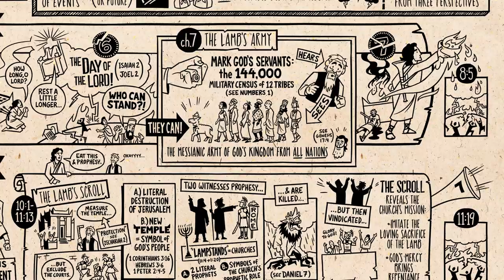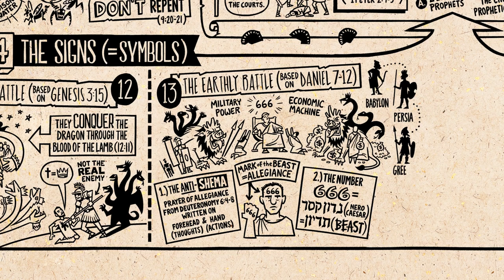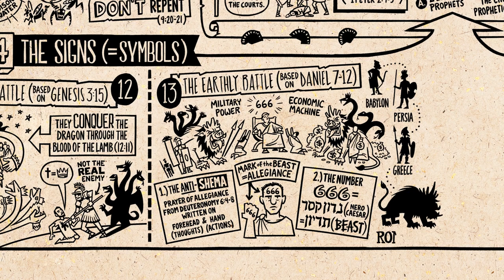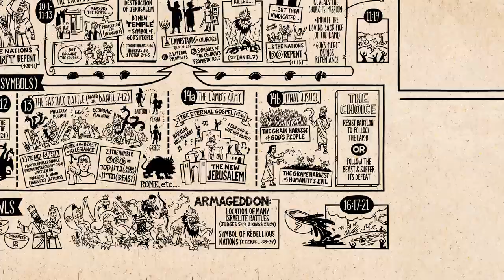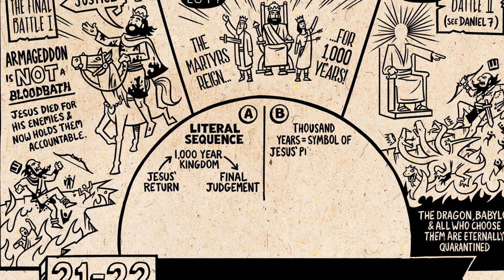Revelation Chapters 12-22 Explained [MIRROR]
¯\_(ツ)_/¯